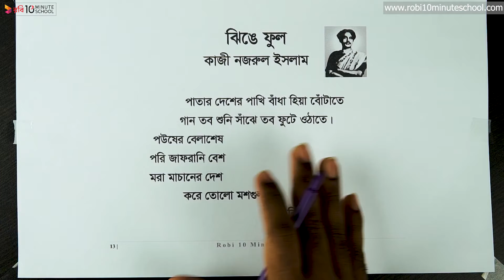১৩.০৫. পদ্য ৪ : ঝিঙে ফুল - (পর্ব ০২) [Class 6]